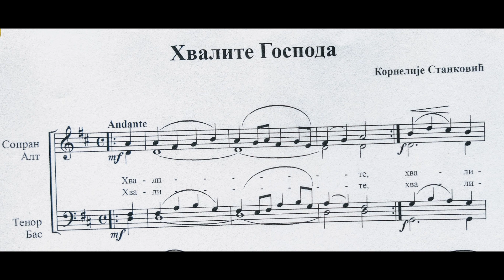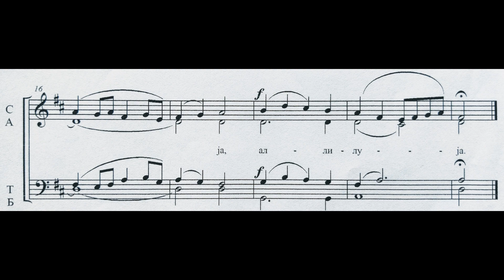Hvalite Stankovic Tenor